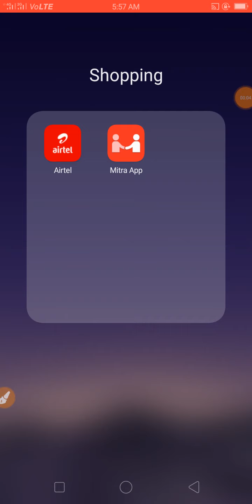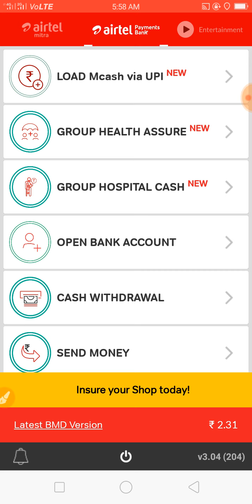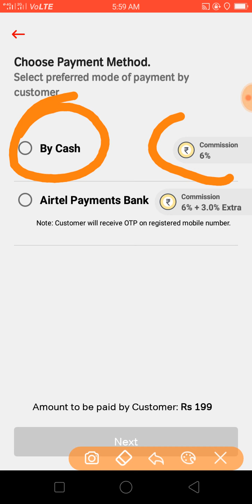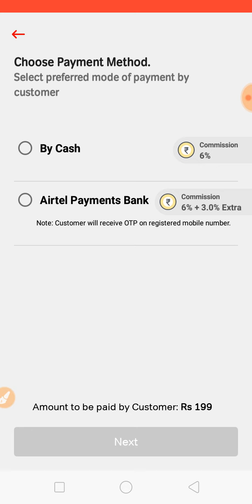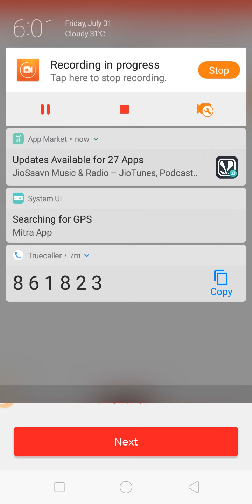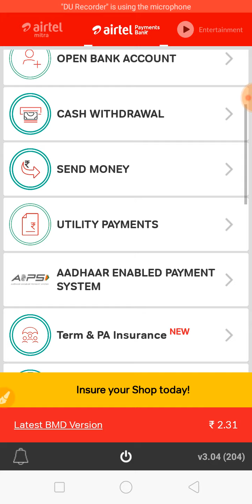Airtel Mitra recharge 9% Commission | Airtel payment Bank saving account | recharge best Commission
Airtel recharge kaise kare
Airtel best recharge panel
Airtel CSP Kaise kholen
Airtel banking point CSP
How to APS activation Airtel payment Bank
AePS activation retailer Airtel Mitra
Aeps best Commission structure Airtel Mitra
Airtel retailer Commission kaise check Karen
Airtel 9% Commission Kaise
Best recharge panel kaise check Karen
Airtel Bank Mitra CSP agent Kaise bane
Airtel agent Kaise bane
How to payment system banking point
Airtel Mitra bank account kaise kholen

Solar balloon

Oppo A3 Android phone 4GB RAM 64 GB storage

Nikon DSLR camera

Vivo mobile 4GB ram 64GB storage

Panerbay

Rnfi